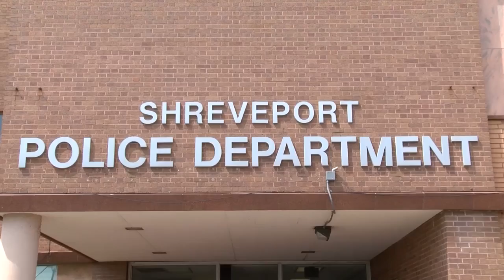SPD chief: 'We are putting the criminal element on notice'